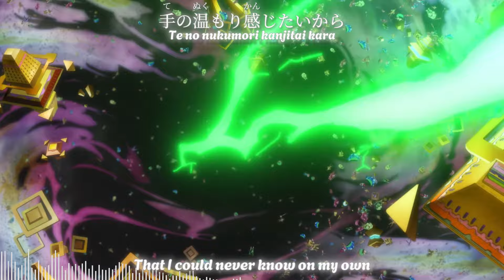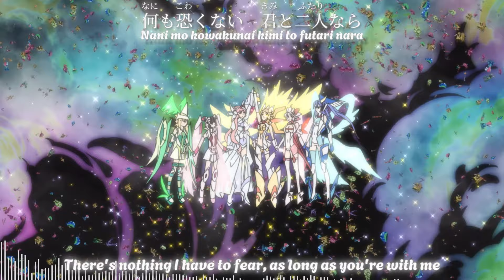【FULL - Anime】『Vitalization - Aufwachen Form -』— Nana Mizuki — Lyrics[Kan/Rom/Eng]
★ Song:  Vitalization
★ Artist:
    • Nana Mizuki / 水樹 奈々
★ Used in:
    • Senki Zesshou Symphogear G Opening.
    • Senki Zesshou Symphogear G.